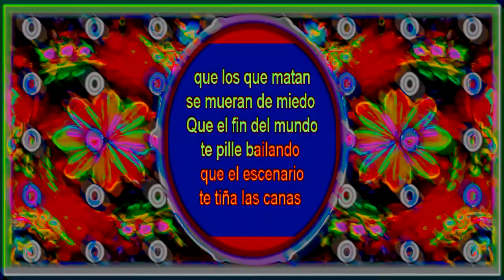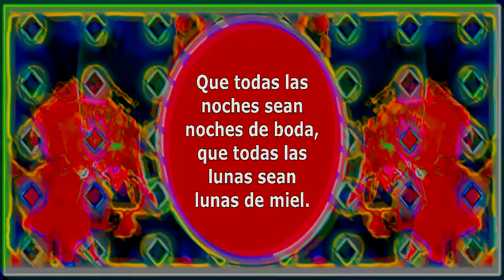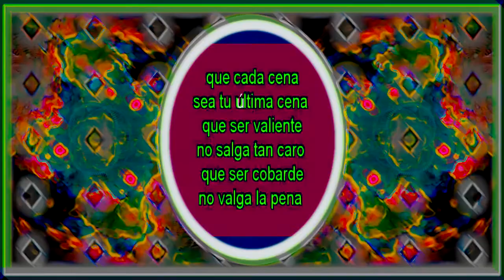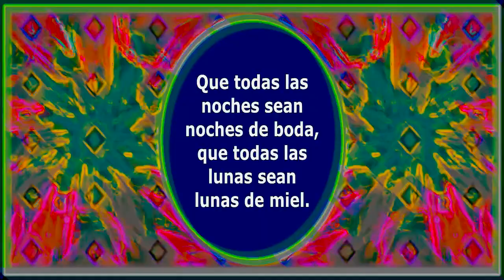NOCHE DE BODAS (JOAQUÍN SABINA). CONTRAPUNTO. (1999). DIVERCANTA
VIDEOKARAOKE CON IMÁGENES EDITADAS Y SINCRONIZADAS.